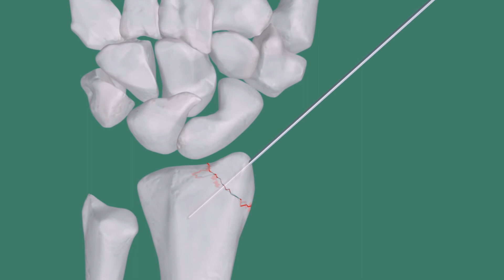Double Medical Headless Compression Screw I (Version 2)